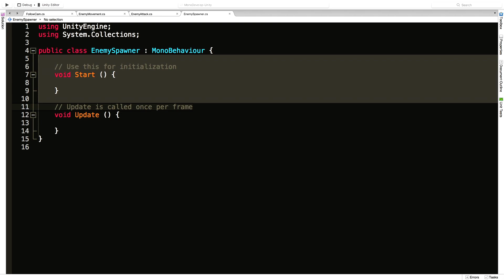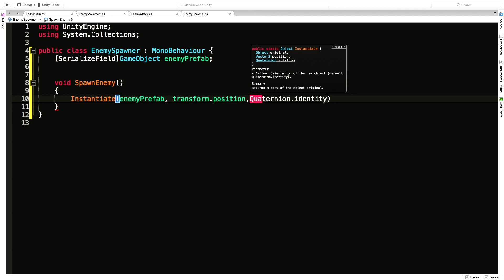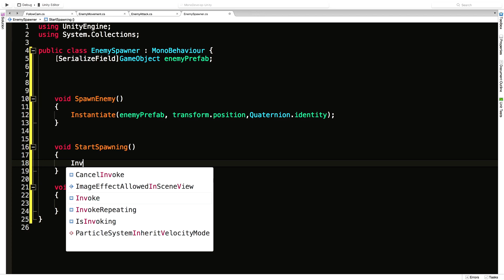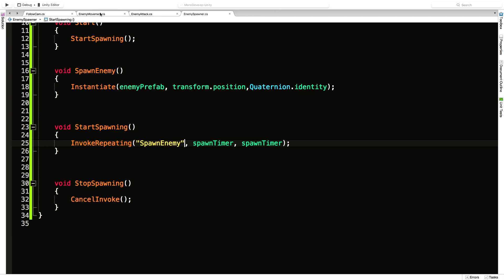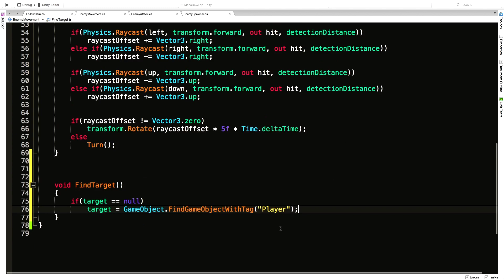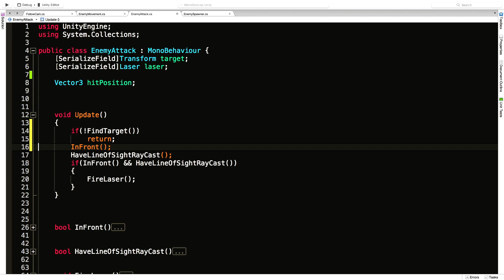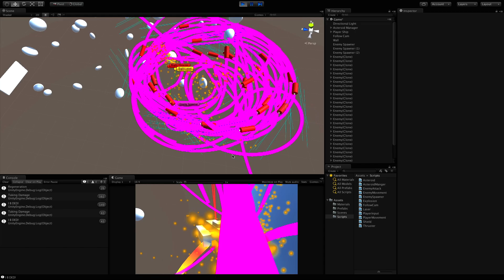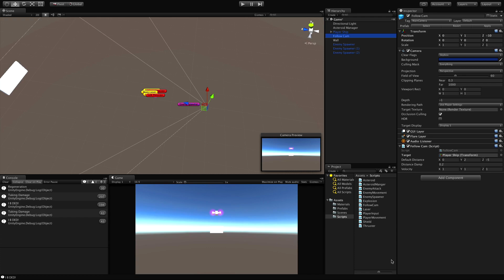Enemy Spawner - Unity 3D Game Development: Week 3 Game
Spawning Enemies is something that we do in most games. Let's take a look at how we are going to do it in this game.